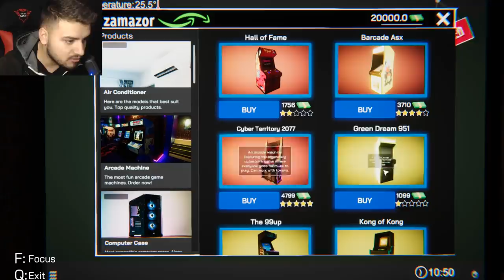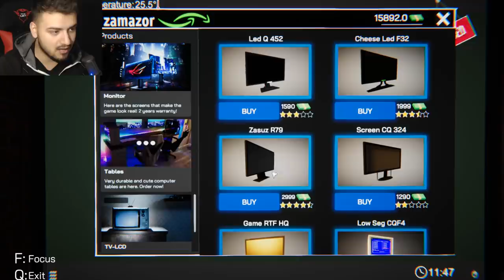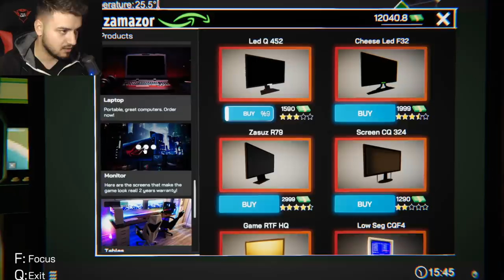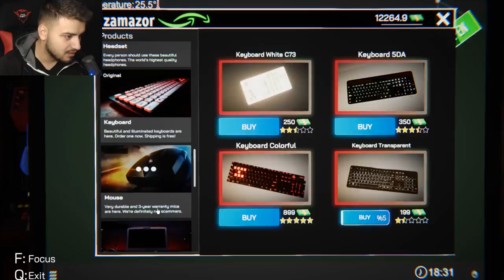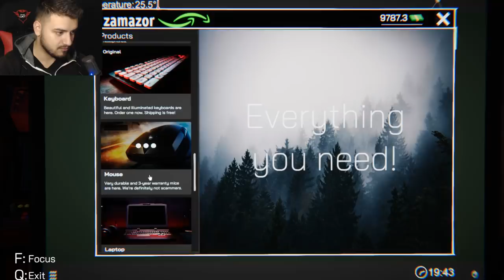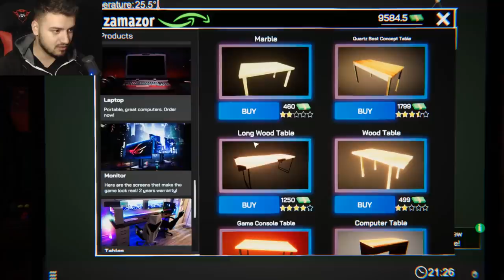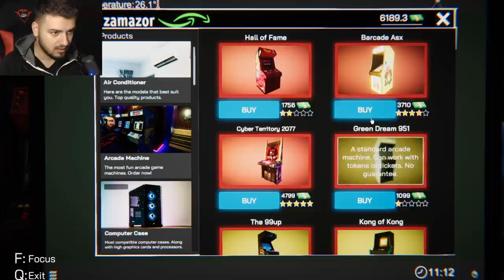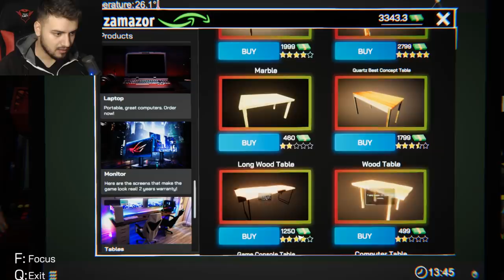MI-AM DESCHIS prima AFACERE | CE ESTE ?